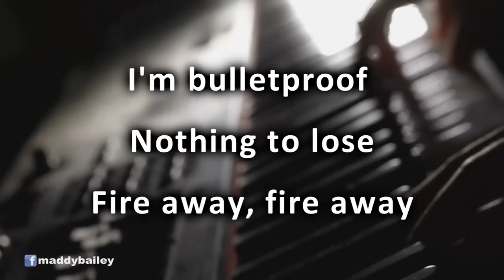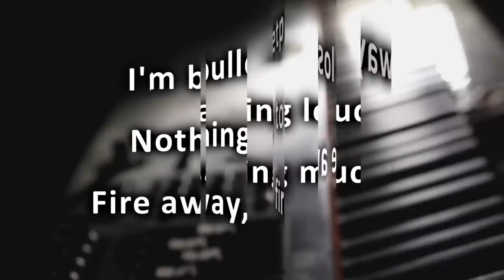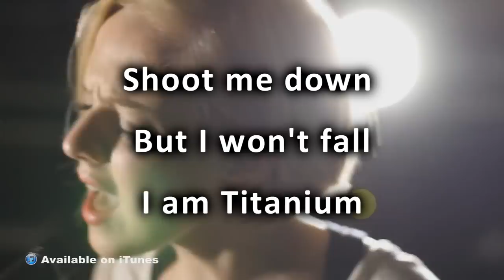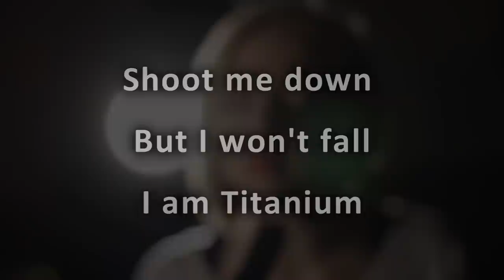David Guetta - Titanium ft Sia cover by Madilyn Bailey with lyrics HD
David Guetta - Titanium ft Sia cover by Madilyn Bailey with lyrics on screen with video HD high definition HQ